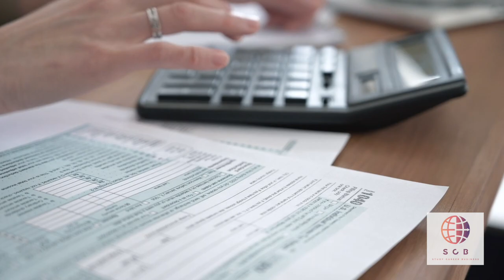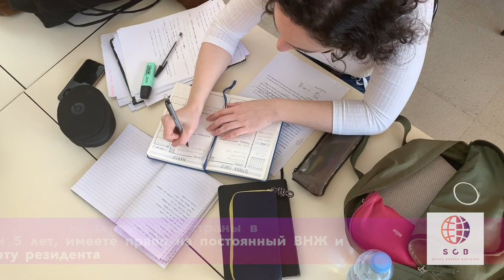ВНЖ в Австрии для специалистов востребованных профессий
Записаться на личную консультацию к основателю проекта :
Австрия расположилась в центре Европы, отхватив себе приличную часть Восточных Альп с их сказочными долинами, мистическими сосновыми чащами и тысячелетними ледниками. Обычно эта ультракомпактная, но щедрая на впечатления страна притягивает тремя вещами – чарующей атмосферой имперской Вены, глянцевыми горнолыжными курортами и возможностью побаловать себя австрийскими гастро-изысками, среди которых особое место занимают кондитерские шедевры.